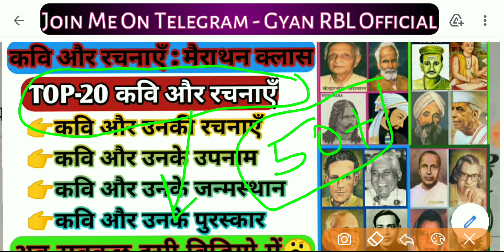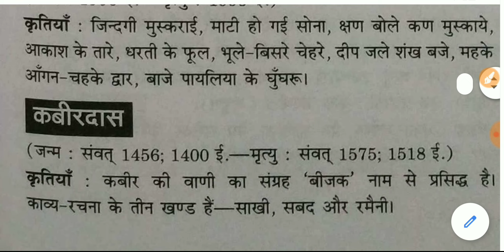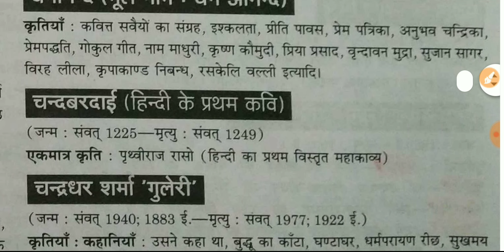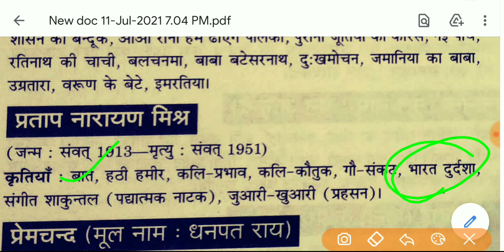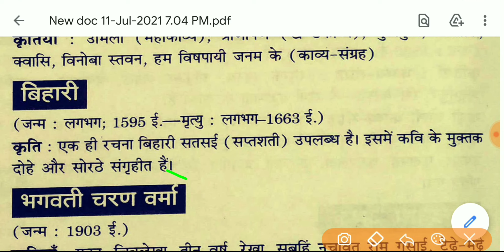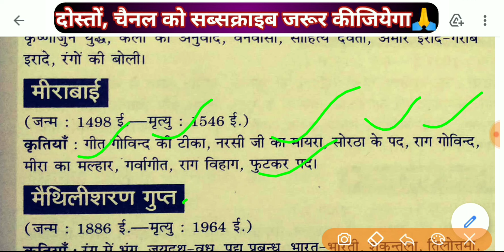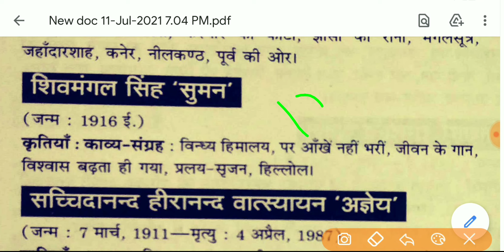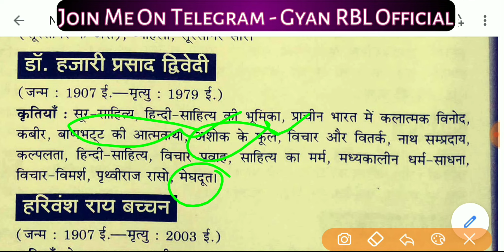कवि और रचनाएँ | Kavi aur Rachna | Hindi ke pramukh kavi aur rachna | UPSSSC PET | TGT | PGT | UPSI